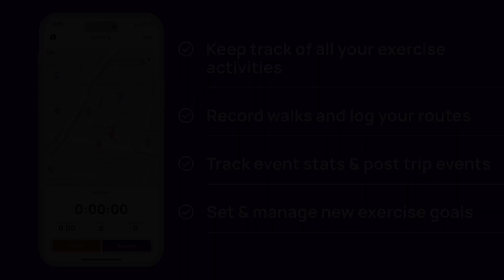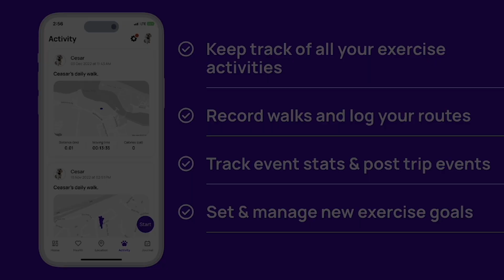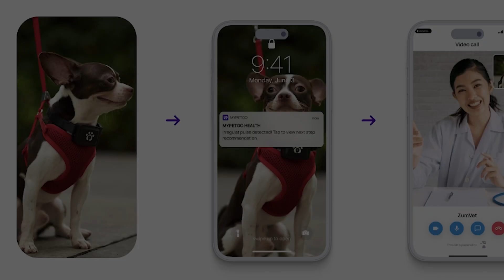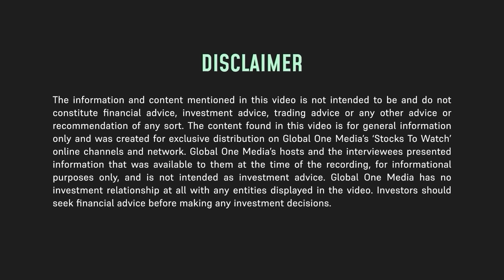Revolutionizing Pet Health with AI: MyPetGo CEO on the Multi-Billion Dollar Pet Tech Market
From digital media mogul to pet tech pioneer, Richard Nilsson's journey is reshaping the future of pet care. As founder and CEO of MyPetGo, he is at the forefront of an industry projected to reach $500 billion by 2030, harnessing AI and data to enhance pet health and longevity.

In this exclusive interview, Richard reveals how MyPetGo's innovative approach to pet health monitoring has attracted $7 million in funding and achieved a $20 million valuation. He discusses the massive potential of the pet longevity market, offering a glimpse into a future where technology and animal care intersect.

Whether you're a tech enthusiast, a potential investor, or a pet owner, this interview provides interesting insights into how AI is transforming our relationship with our furry companions.

00:00 Intro
00:35 From Idea to MyPetGo
02:49 MyPetGo App Overview
05:17 Factors behind Securing Funding
07:11 Current Valuation
09:35 Pet Tech Market: Overview of Products & Future
11:59 Advice on Starting a Company

Global One Media, or certain participants in this interview (including their associated companies), may have been compensated by — and may hold ownership interests in — the companies featured. Such interests may create a conflict of interest, and viewers should assume that Global One Media and these participants may have a financial interest in the subject matter. Stocks To Watch is a part of Global One Media Group Pte. Ltd. a Singapore-based content creation and media services company. No representation or warranty, express or implied, is made regarding the accuracy, completeness, or timeliness of the information contained herein.

Global One Media expressly disclaims all liability for any loss or damage arising from reliance on or use of this content. Third-party statements or opinions are the sole responsibility of their authors and are not endorsed, verified, or guaranteed by Global One Media. By watching this video, you acknowledge and agree that Global One Media operates under the laws of Singapore and that you are responsible for ensuring your compliance with the laws and regulations of your own jurisdiction. Reproduction, distribution, or republication of this video, in whole or in part, without the express written consent of Global One Media, is strictly prohibited.